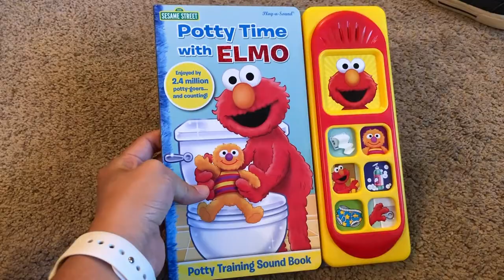I Bet You Have Never Seen This Before!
Greyson loves his halloween costume and Shannon shows you something that you might not have seen before!